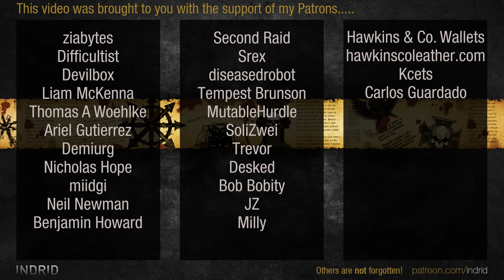WH40k: Dawn of War 2 - 3v3 | Hoovy + WonderFounder + Tarik [vs] spbtvtower + Lalon + Holy Saint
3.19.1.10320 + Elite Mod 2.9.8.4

Wizard Hoovy | Tyranids [Hive Tyrant]
WonderFounder | Tyranids [Ravener Alpha]
TarikTorgaddon | Tyranids [Lictor Alpha]
vs
spbtvtower | Space Marines [Force Commander]
Lalon | Imperial Guard [Lord Commissar]
Holy Saint Knight | Chaos Space Marines [Plague Champion]

ELITE MOD